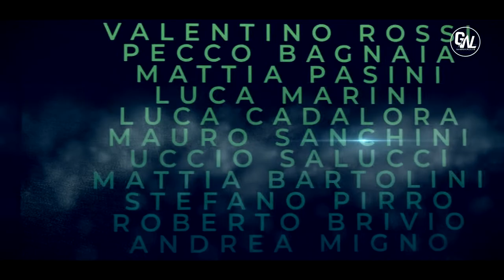FIREBEASTS&THERANCH CHAMPIONSHIP4CHARITY with Valentino Rossi, Mattia Pasini and many more!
Video Promo of Firebeasts&TheRanch Championship4Charity with Valentino Rossi, Mattia Pasini, Pecco Bagnaia and many more!